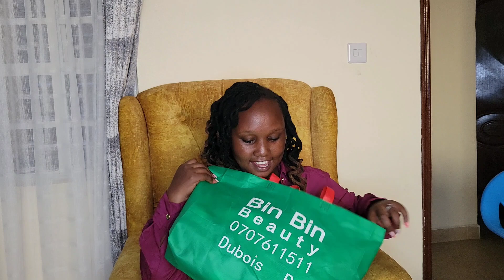OUR CHRISTMAS TREE 🎄 IS UP/ OFFICIALLY BACK ON YOUTUBE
Hi loves, am officially back on YouTube.
ITS CHRISTMAS SEASON 🎄 So our tree is up.
for a first time I love it

DECOR FROM BIN BIN ON DUBOIS ROAD

TREE FROM ACCRA TRADE SEND 2ND FLOOR. SHOP SF1

song 1. culture code - you & I